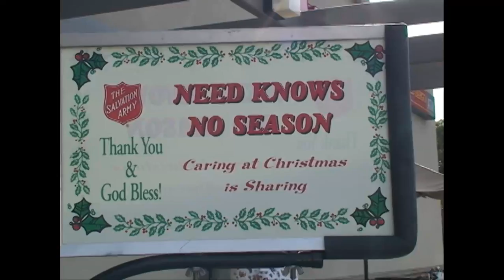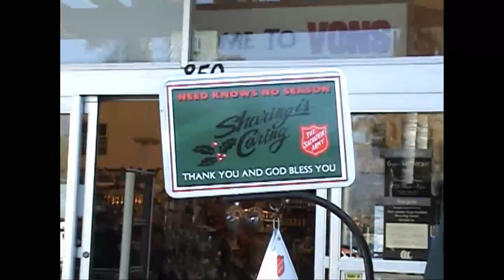Christmas Pony rings bell for Salvation Army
Miniature horse rings the bell for the Salvation Army. Original music by Dan Hogan. To read more about Handsome's bell ringing please